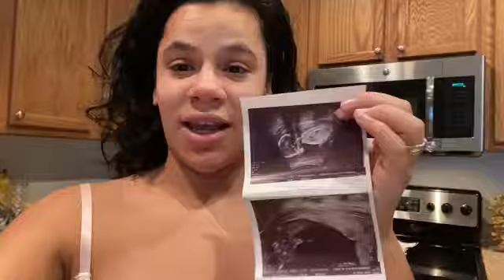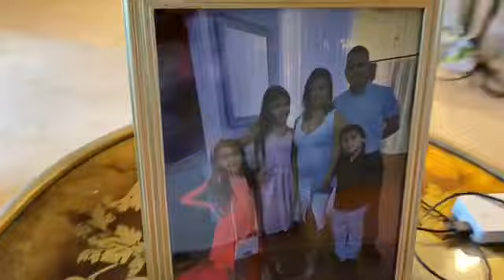Unexpected news | house tour